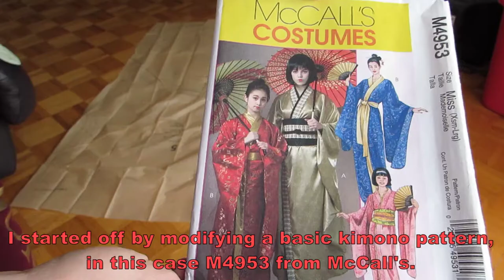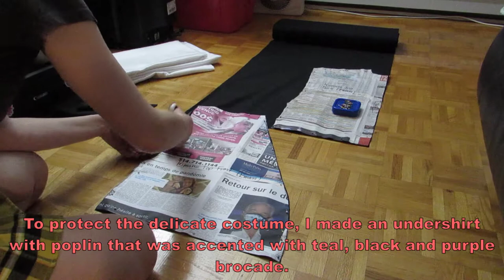Emma Verde's Kimono | Build Vlog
Hello everyone! Today's video I will show you how I made Emma Verde's Kimono from the game Love Live All Stars. This costume was a labour of love. It is so detailed and such a lovely design! I had a lot of fun making this come to life and I really feel like a Japanese princess when I wear it! If you enjoy this please consider checking out my channel!